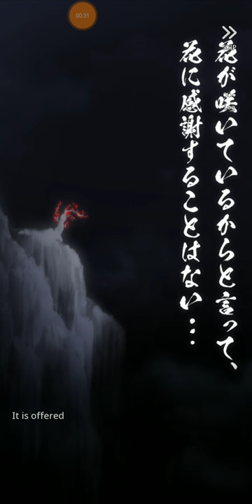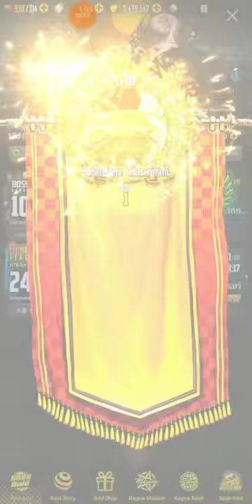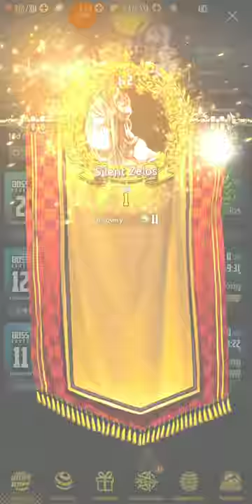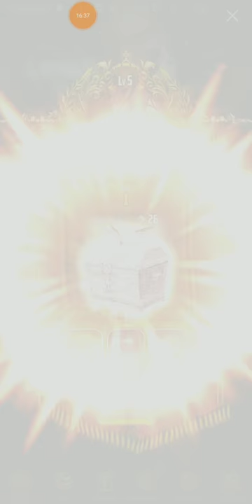Destiny Child - Bari Raid Is Here \o/